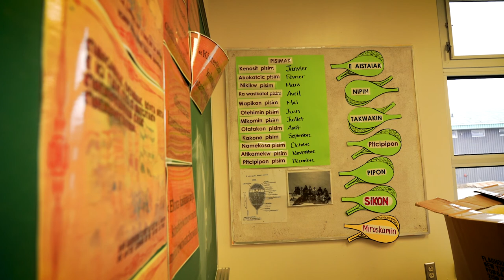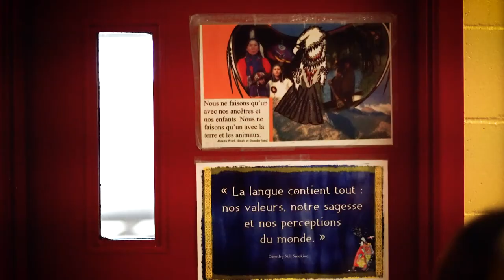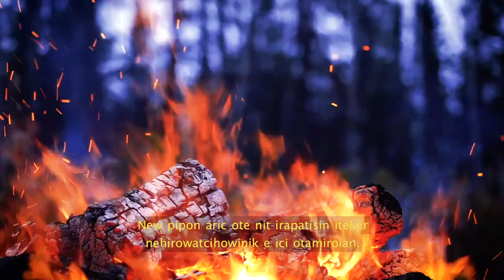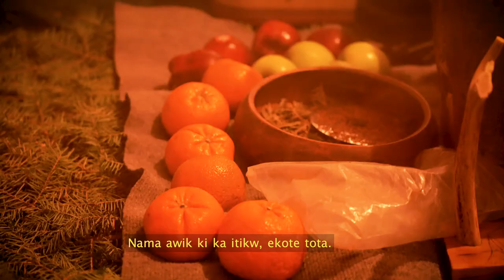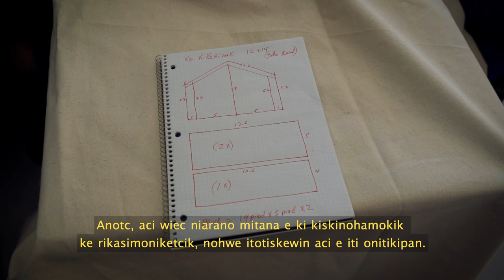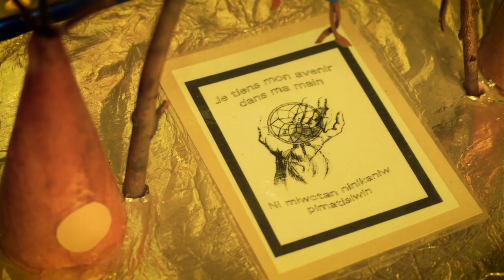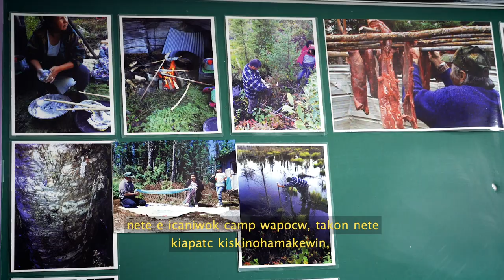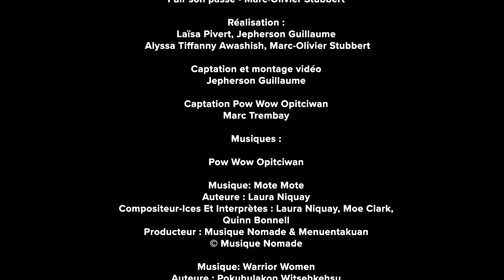NI MIKIWAM SOUS TITRES EN ATIKAMEKW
Film documentaire sur la langue et la culture atikamekw à Opitciwan. Des jeunes et des moins jeunes prennent la parole pour parler de l’importance de la transmission de la culture et de la conservation et la valorisation de la langue auprès des plus jeunes. La vidéo est en français avec des sous-titres atikamekw.